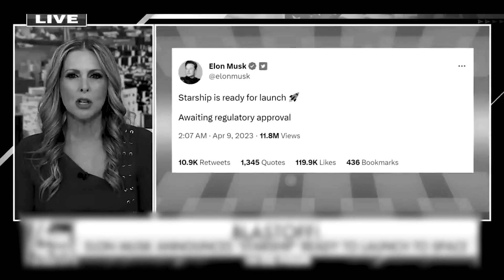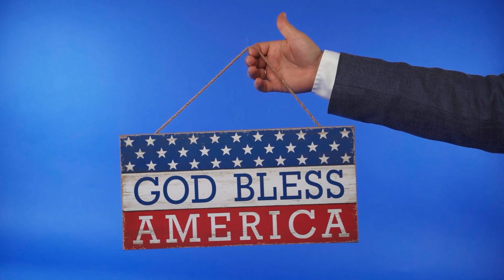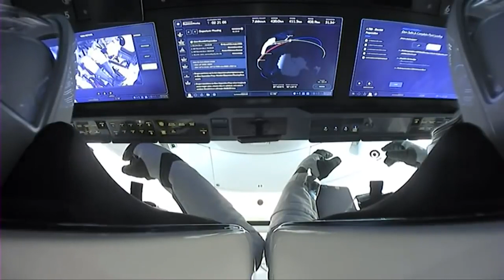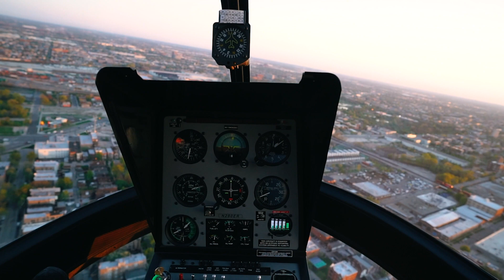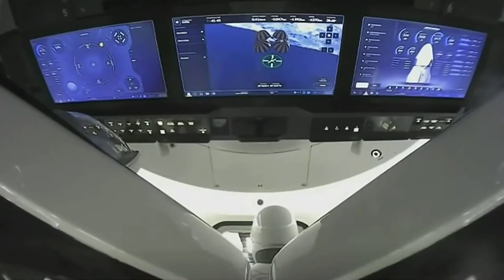Russia Stunned SpaceX Dragon's Mind-Blowing Feat Shakes the Space Industry!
In a stunning display of technology, SpaceX's Dragon spacecraft has successfully docked with the International Space Station (ISS). The event has shaken the space industry and has even surprised those in Russia who are experienced with such things.

This video takes a look at the mind-blowing feat, and discusses the implications it has on the future of space travel. We also look at some of the challenges that SpaceX will need to overcome in order to continue this level of success. So, sit back and prepare to be amazed by what SpaceX has accomplished!
In this video, we're going to take a look at what happened when SpaceX's Dragon capsule reached the International Space Station (ISS) and successfully docked with the orbiting laboratory.

This mind-blowing feat by SpaceX shook the space industry and has everyone talking! In this video, we'll take a closer look at what happened and why it's such a big deal. We'll also discuss the implications of this achievement and how it could change the way we explore space!

Did you know that SpaceX's Dragon capsule was able to traverse 30000 km in its cargo run to the International Space Station? If you're a fan of space travel, then you need to watch this video to see just how mind-blowing that feat is!

SpaceX's Dragon capsule is a crucial part of the space industry. This video shows just how amazing it is that this capsule was able to traverse such a long distance and deliver its cargo safely to space. With so much at stake, it's amazing to see SpaceX's impressive Dragon capsule in action!